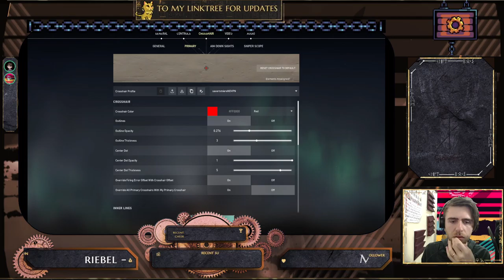Day 2 learning Valorant with @googlygamer maybe art later?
valo with @googlygamer1295  & friends